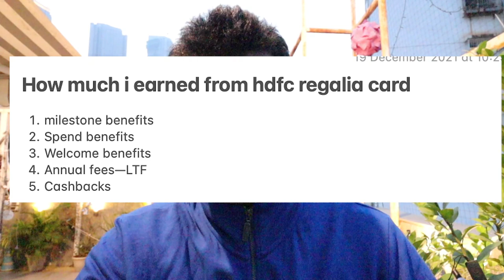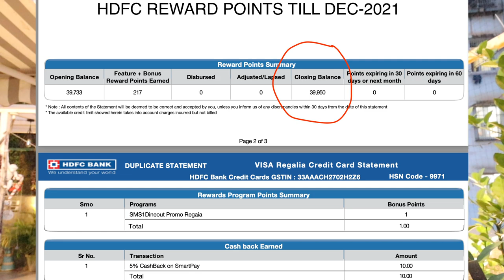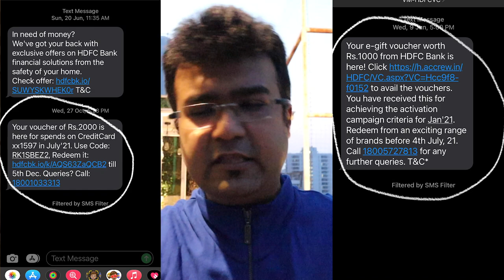How I Earned Rs 28000/- from HDFC Regalia in 1 Year. | HDFC Regalia Credit Card Review.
1. My Amex Credit Card Referal Link

If you want to apply then kindly use the above referal link which is of my brother and send me a mail on with registration number screenshot , i will connect you with RM and get it processed if it fits in Amex Terms and Conditions.

You can select any card and get the referral benefit.

Hdfc tata neu credit card along with its RUPAY variant its d best

You can apply with my Referal link